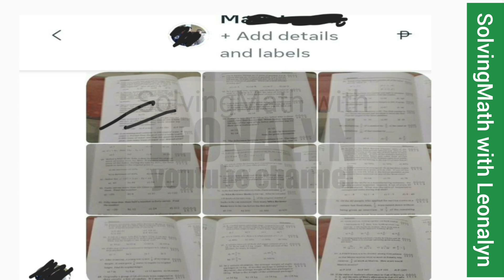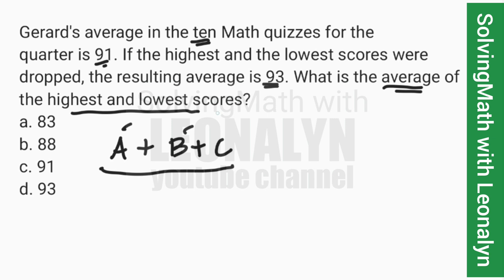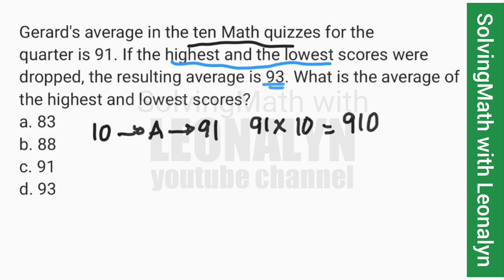What is the average of the highest and lowest scores?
Gerard's average in the ten Math quizzes for the
quarter is 91. If the highest and the lowest scores were dropped, the resulting average is 93. What is the average of the highest and lowest scores?
a. 83
b. 88
c. 91
d. 93